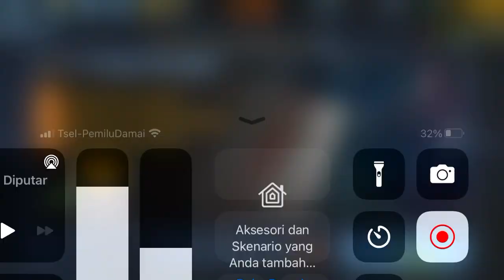COVER FIRE GAME - Shoot The Plate Mission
New Shooting Game and challenging Story mode. Join the resistance and command this battle like a pro. Take your weapon, strike the enemy army with a hail of bullet, grenades, massive guns. Release the Fury of this War!

TAGLINE :
cover fire
shooting game
story mode
cover fire game
save the civilian
game
mission
game perang
war game
shooting
shoot